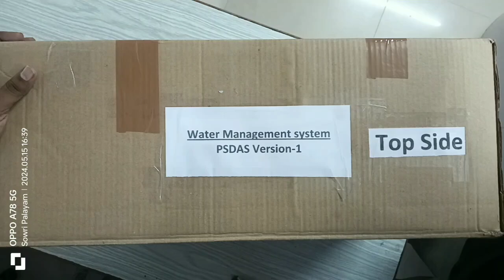water management system (kannada) unboxing video